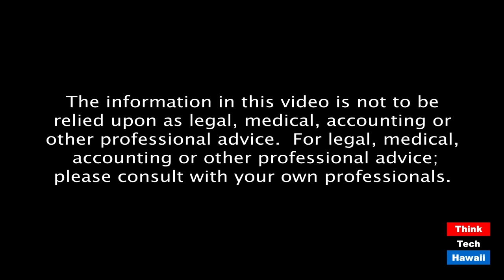Economic Impact of Military in Hawaii (Military In Hawaii)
PHNSY—largest industrial employer in HI.  The host for this episode is Jay Fidell.  The guests for this episode are CAPT Greg Burton and Mark Terwilliger.

Pearl Harbor Naval Shipyard & Intermediate Maintenance Facility’s long-standing presence in Hawai’i, its primarily civilian workforce; its 100-year apprenticeship program, and future investment in the shipyard’s infrastructure to ensure it remains the premier ship repair and modernization facility in the Pacific. In addition, Department of Defense fuel logistics, fuel storage and logistics in Hawaii.